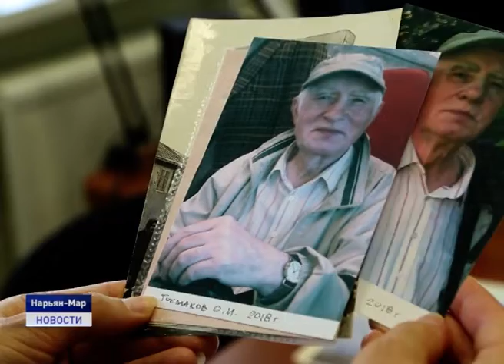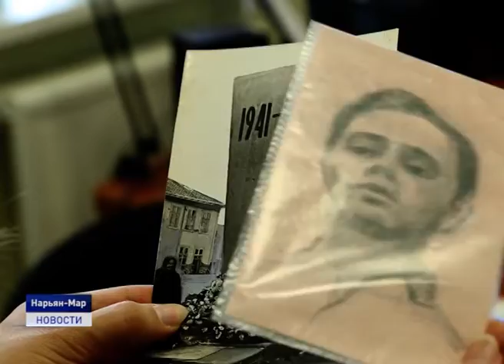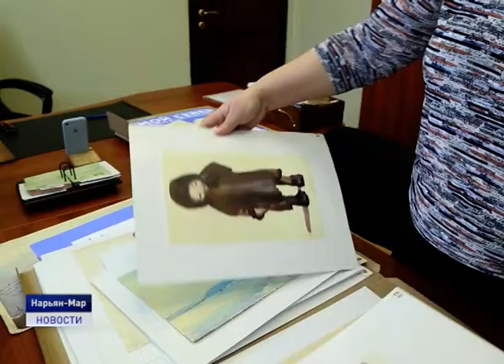ХУДОЖЕСТВЕННЫЙ ПОДАРОК МУЗЕЮ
Неожиданный подарок получил Ненецкий краеведческий музей к юбилею города! Посылка к хранителям истории пришла накануне из Санкт-Петербурга.О том, что в ней было и кто отправил творческий сюрприз, узнала наша съемочная группа.